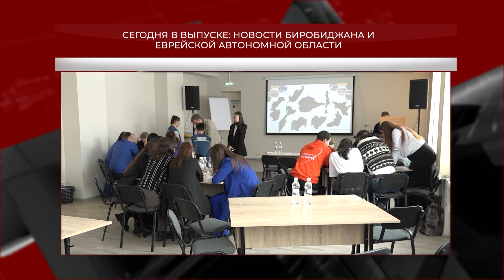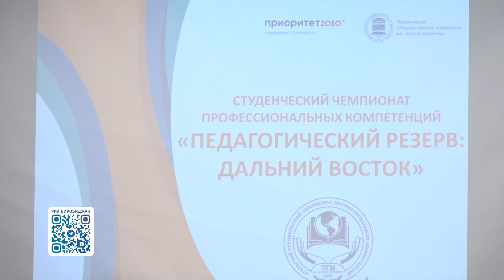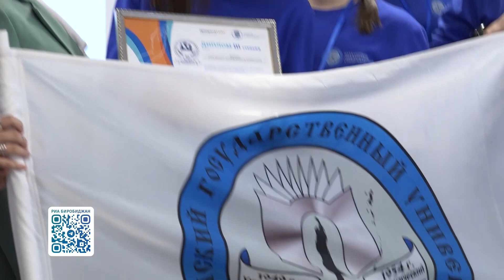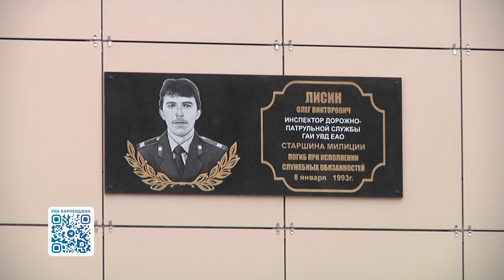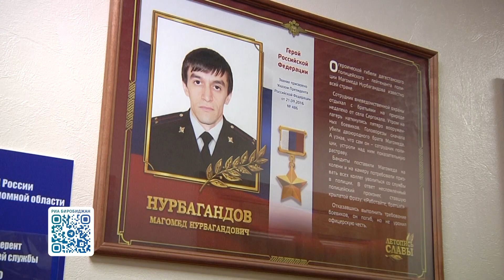Новости 21. События в Биробиджане и ЕАО (09.11.2023)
Смотрите в выпуске:
- диалог с ведущими специалистами и продуктивная командная работа. Чемпионат профессиональных компетенций «Педагогический резерв: Дальний Восток» прошел в ПГУ имени Шолом-Алейхема;
- мемориальная акция «Помним всех поименно» прошла в автономии. Сотрудники полиции почтили память коллег, погибших при исполнении обязанностей;
- прикоснуться к вечности. Группа туристов посетила памятник природы гору Камень-Монах в рамках дальневосточного энтоконфессионального форума «Территория согласия».
- яркая и завораживающая. Разнообразием картин порадовал посетителей выставки «Фигуративная» Музей современного искусства ЕАО;
- спорт, развитие и помощь детям. Посмотреть на мир глазами ребенка призвала автор социального проекта, биробиджанка Виктория Искандарова.